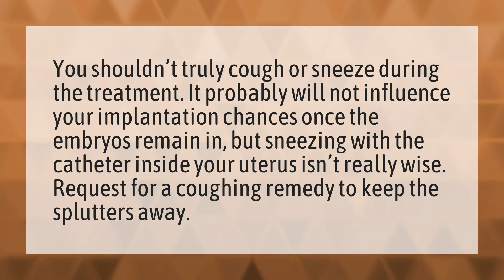Can coughing stop implantation?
Successful Implantation • Can coughing stop implantation?